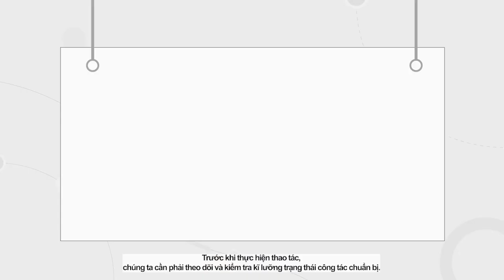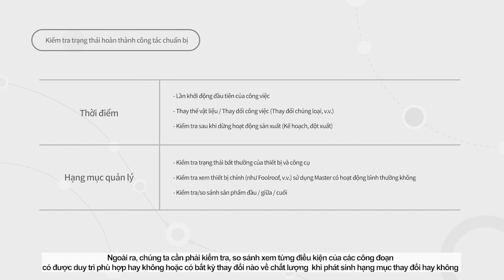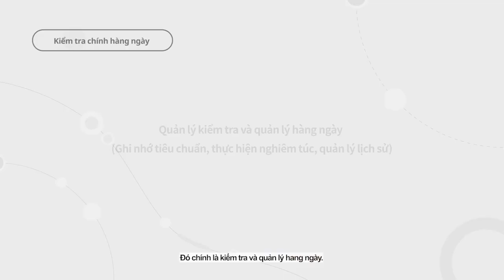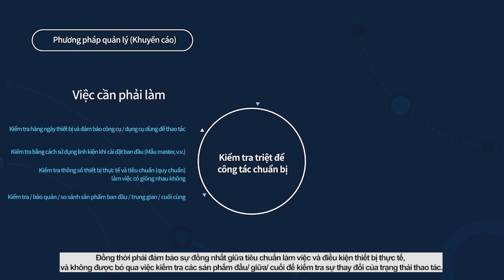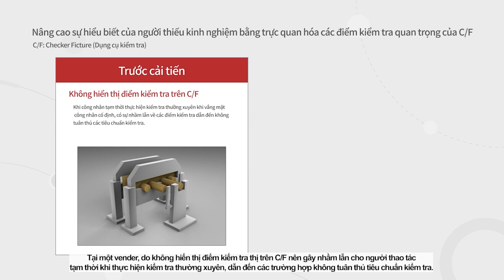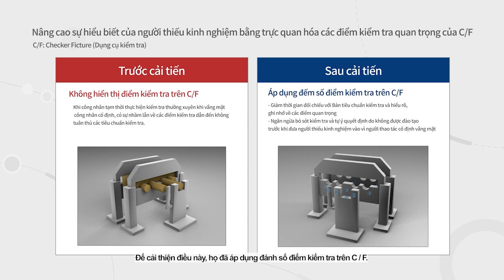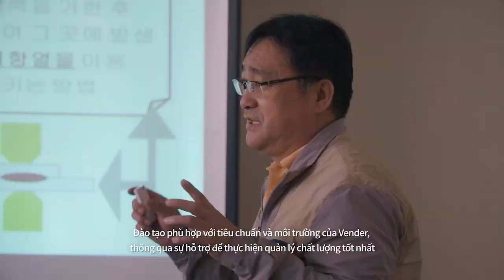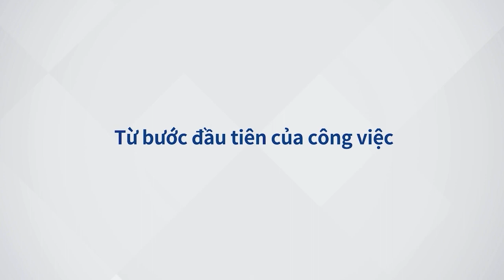[Tiếng Việt | 베트남어] Sự tận tâm vì chất lượng năm 2023 Chapter 2 Công tác chuẩn bị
[Tiếng Việt] Sự tận tâm vì chất lượng năm 2023 Chapter 2 Công tác chuẩn bị
[베트남어] 2023 정성품질 파트2 작업 준비

자동차 부품 제조현장의 외국인 작업자분들도 정성품질을 좀 더 잘 이해 하는데 도움이 되고자 베트남어 버전 영상을 배포드리오니, 교육에 적극 활용해 주시고, 23년에도 정성품질 활동에 많은 관심을 부탁드립니다.

■ 과정 개요
’23년 현대차 · 기아 구매본부 협력사 소통 캠페인[ 정성품질 – 현장 기초품질 강화 ]을 통한 1/2/3차 협력사 임직원(경영층 ~ 현장작업자) 품질마인드 제고
※ 정성품질 : 정성(精誠, 참되고 성실한 마음 : 품질 마인드)으로 작업에 임하여 완벽한 품질을 제공

■ 과정 목차
1) [23년 정성품질] 파트 1. 작업 환경
2) [23년 정성품질] 파트 2. 작업 준비
3) [23년 정성품질] 파트 3. 작업 실시
4) [23년 정성품질] 파트 4. 이상 조치
5) [23년 정성품질] 파트 5. 재발 방지